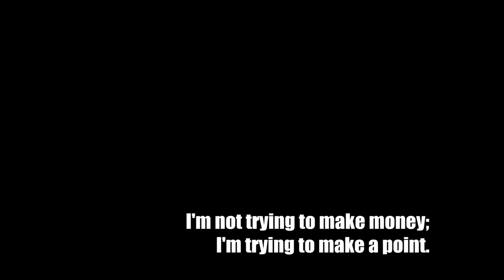Sable - Black Boys in Skate Parks (Black Boys on Mopeds/Sinead O'Connor Cover)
I had to say something. I can't say, "It's none of my business" any longer. I am deeply disturbed by the rise of fascism in the United States and I had to speak.

I chewed on whether I had the right, because I'm Canadian, but then I thought, Sinead O'Conner is Irish and she wrote her song about England, so ...

I have changed ten words, so I can't really call it a filk. The chorus mostly came to me after Ferguson, much of the rest came after Charlottesville, and the last few words came when I heard that ICE was putting immigrant kids in cages.

Now I hear they're talking about "de-naturalizing" naturalized American citizens. This is the definition of the fascist playbook. We all know the steps to this dance. We've seen it before. The time to hope it isn't happening is past.

And you guys live right next door. I feel a bit like Poland, eyeing Germany in the late 30s and going, "Those guys are acting a bit funny over there ..."

In case there is any doubt, this song is effectively a cover (like I said, I changed ten words) of Sinead O'Connor's "Black Boys on Mopeds," which made me cry in the 90s. I do not intend any challenge to her copyright.

This video is released under a Creative Commons-Attribution license. In the folk tradition of protest songs, instead I say - please share. Maybe it will reach someone who needs to hear it. Thanks.